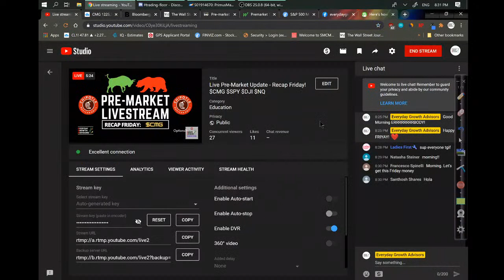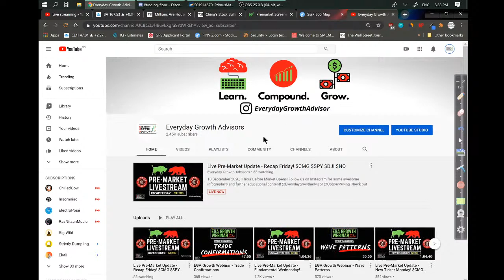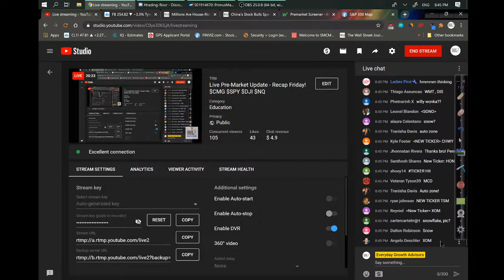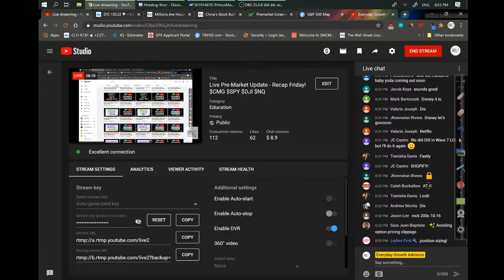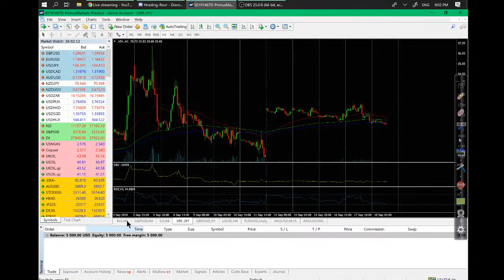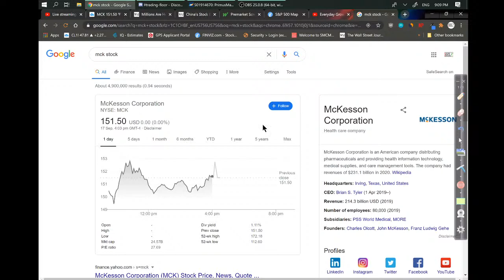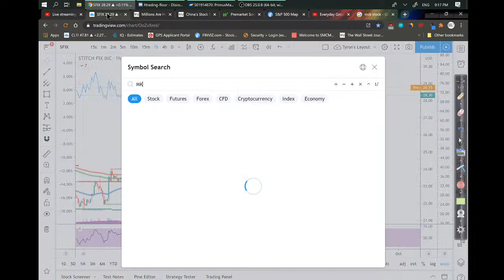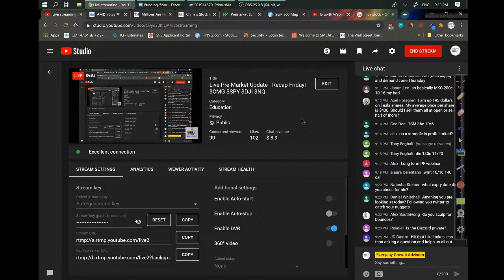Live Pre-Market Update - Recap Friday! $CMG $SPY $DJI $NQ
18 September 2020, 1 hour Before Market Opens!

Pre-market analysis and a breakdown of the week to come in this epic journey as part of History in this Financial Market rout!

Livestreams usually include:
1) Breakdown of the news and important world events
2) Pre-market movers and tickers I will be watching out for in the day
3) Technical Breakdown of SPX/SPY
4) Q&A to breakdown any tickers you require
5) Any additional updates that I see fit

Hope you find this content helpful!